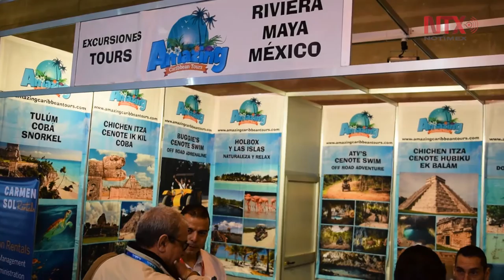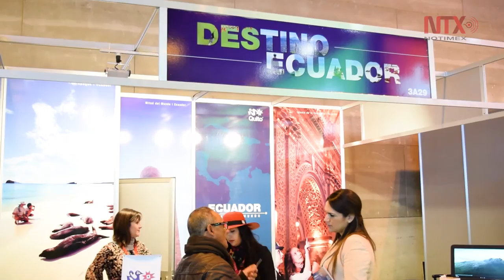México destaca en Feria Internacional aumento de captación de turistas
Tras la inauguración del pabellón de México en la 37 edición de la Feria Internacional de Turismo de Madrid (FITUR) el secretario mexicano de Turismo, Enrique de la Madrid, señaló que este es el año d ella sustentabilidad para el desarrollo en turismo